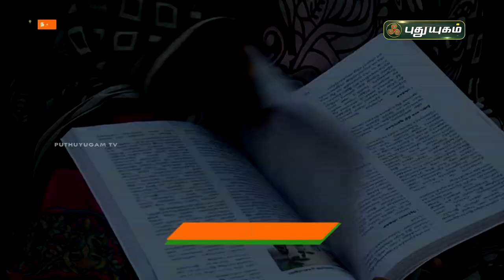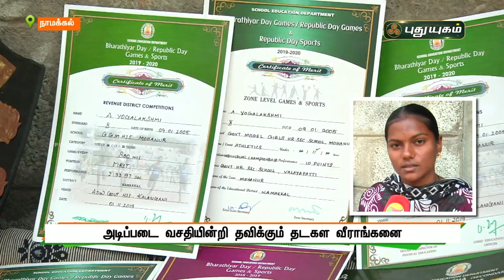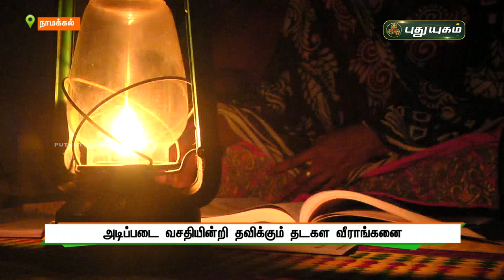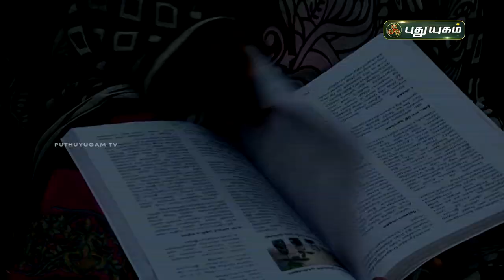அடிப்படை வசதியின்றி தவிக்கும் தடகள வீராங்கனை | Namakkal Athlete | புதுயுகம் செய்திகள்